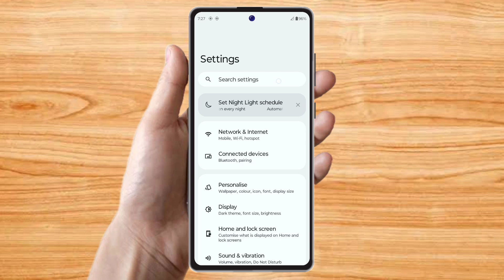how to power off moto, moto power off kaise kare